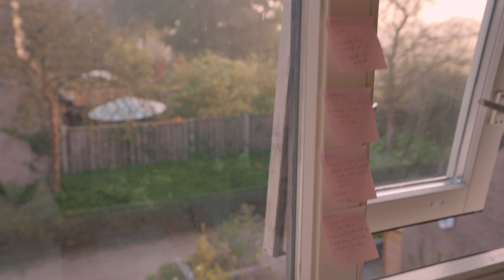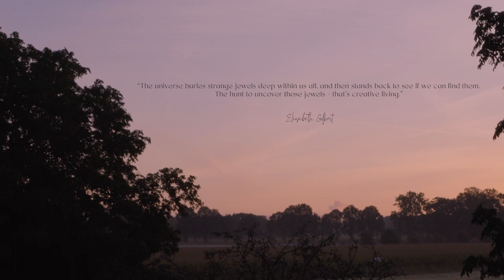🖌✨ Calm and Cozy Art Vlog | Slow Summer Life In The Netherlands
I'm really excited to share this new collection of artworks with you soon!
The collection release is planned at the end of October. Hope you enjoyed this video!